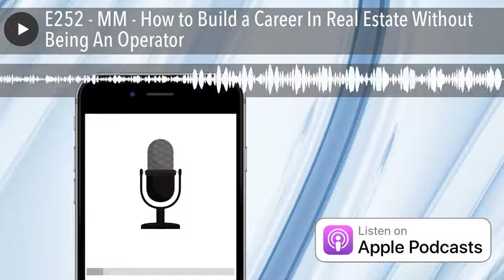E252 - MM - How to Build a Career In Real Estate Without Being An Operator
In this Monday Minutes episode, Hunter discusses ways to enter the real estate space without having to be an operator.

Interested in investing with Hunter? Visit asymcapital.com